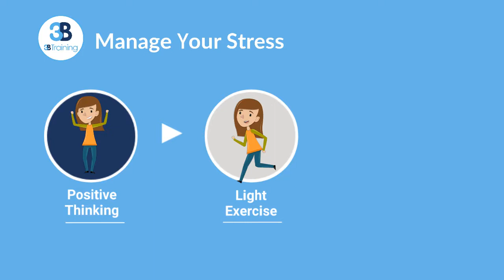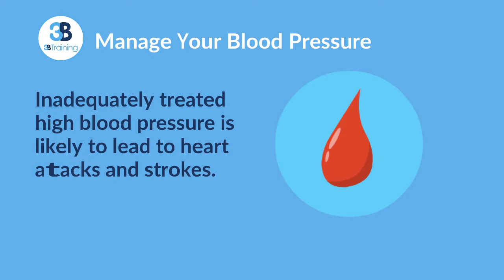Ingredients For A Healthy Heart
The benefits of maintaining a healthy heart are worth the effort it takes. This video covers 7 ways to keep your heart healthy.

By improving your heart health, you can reduce the risk of heart disease and enhance your overall well-being.